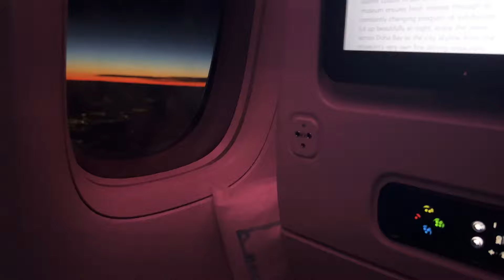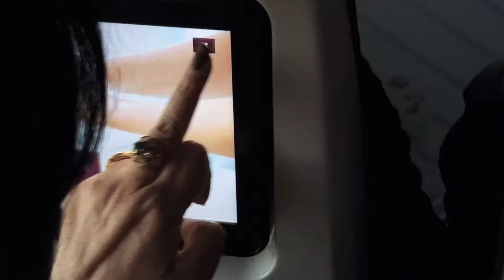How These Successful Entrepreneurs !Pakistan Going to Vlog Part 2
Going to Pakistan